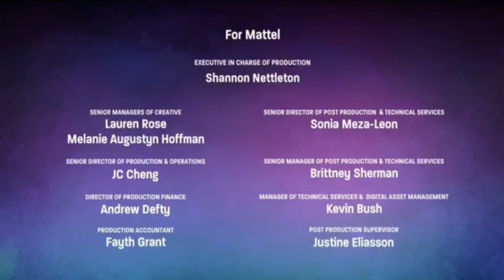Really, Mattel? When I said slow down, not like that!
From Monster High.

For @christofferborgia5911 and @mrchloe258